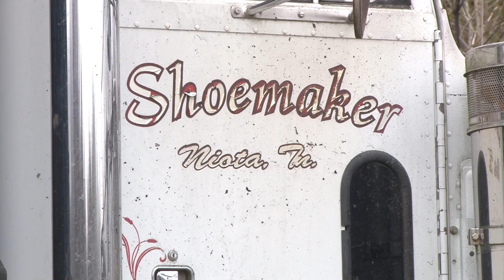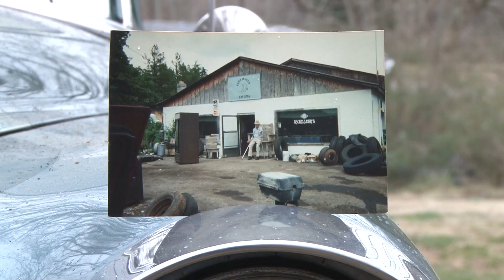Man braves burning building to save uncle's cars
Shot, written and edited by Becca Habegger for WBIR-TV